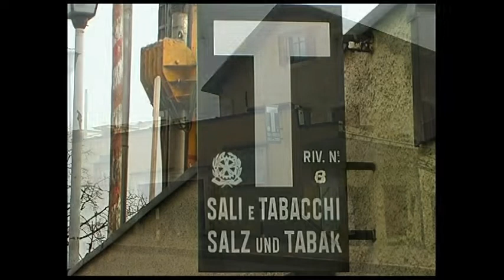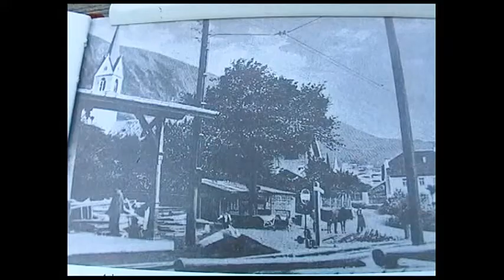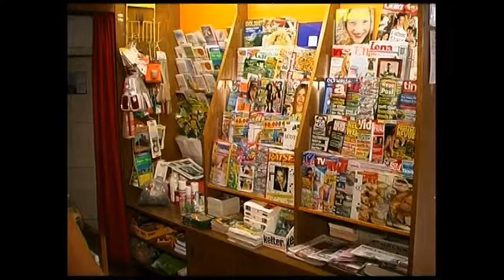Der letzte Tante Emma Laden in Niklas/Kaltern